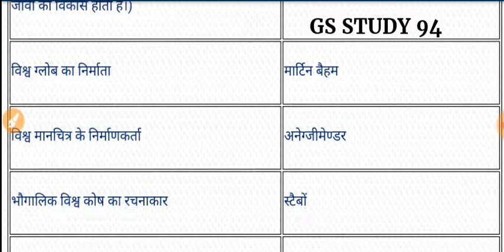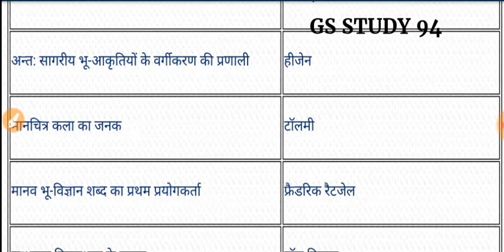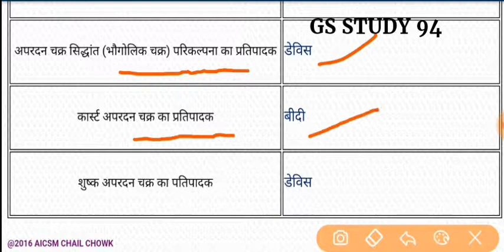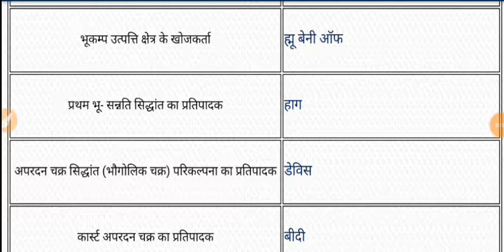भूगोल मे प्रथम || all competitions exam